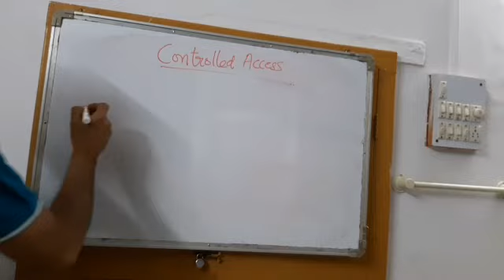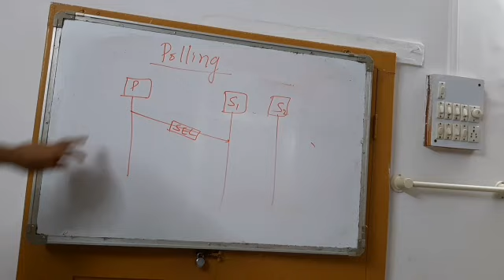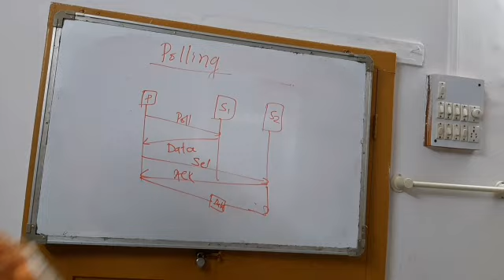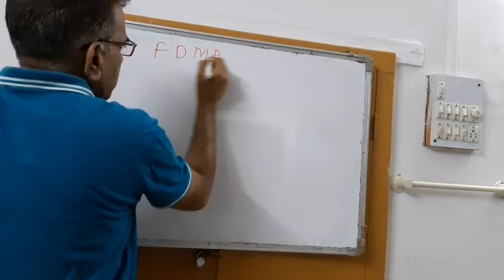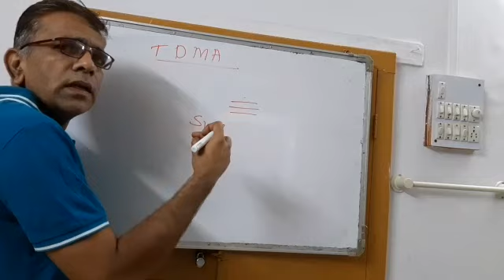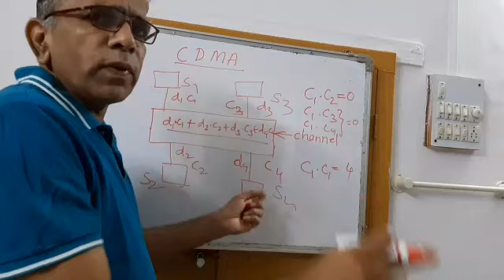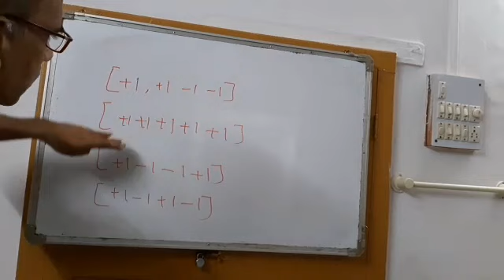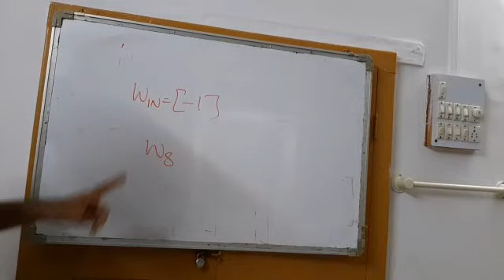Channelization & controlled access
CNSL